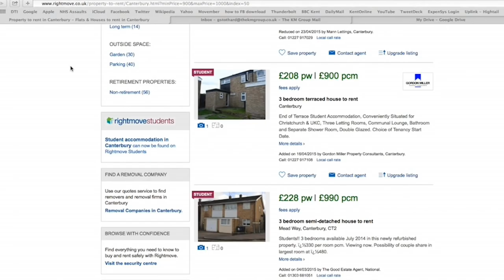KMTV - Wednesday July 1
A round up of the top video news stories from around Kent.

On KMTV today: Kent's heatwave alert has been stepped up to level 3, the second highest, lorry drivers in Operation Stack are provided with food and water and student accommodation costing £1000 a month is now available in Canterbury.